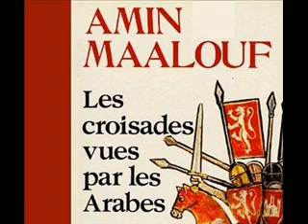Amin Malouf - Les croisades vues par les arabes (Épilogue)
Epilogue, un extrait audio du livre "Les croisades vues par les arabes" de Amin Malouf.

Cet ouvrage exprime le point de vue des chroniqueurs musulmans  de l'epoque dont le voyageur Ibn Jobair et le biographe Oussama Ibn Monqidh (temoin de la prise de Jerusalem) cités dans cet extrait.

C'est un passage tres interessant. On y apprend notamment:

1- Combien l'Occident doit son ascension fulgurante, en partie, à son contact et à sa proximité avec le monde musulman.

2- Le déclin des "socétés" musulmanes était deja d'actualité et une realité au 12éme siecle.

3- Les Croisades continuent de peser, avec plus de sept siecles de distance,  sur les évenements présents du monde musulman et sur son rapport avec l'occident. Le depassement de cet épisode par les societes musulmanes pourrait peut etre amorcer de nouveaux rapports avec l'occident et donc un debut réel de modernisation des esprits dans ces regions.